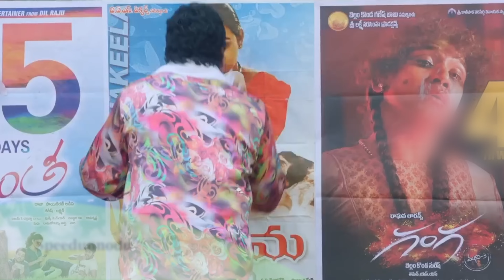Top 3 South Comedy Action Thriller Movies in Hindi 2024 | South Action Thriller Hindi Films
Top 3 South Comedy Action Thriller Movies in Hindi 2024 | South Action Thriller Hindi Films | Nenu local | Speedunnodu | Varudu Kaavalenu South Hindi Dubbed Movies
About Video :
1. best south action movies
2. top 3 south comedy thriller movies
3. best hindi dubbed south thriller movies
4  best south thriller movies
5. Top 3 South Comedy action Thriller Movies Hindi Dubbed
6. South Indian Movies Available on Youtube In Hindi
7. South action comedy Thriller Movies Dubbed In Hindi Available on Youtube
8. Top 5 South comedy Thriller Movies